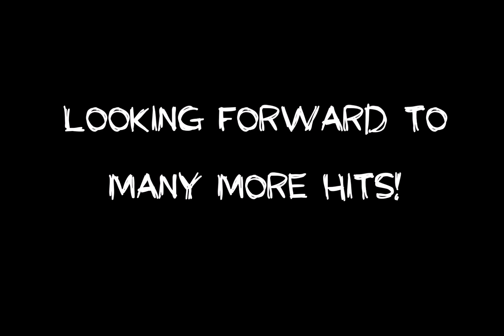BON JOVI ⭐ ALL HITS IN 1 MINUTE 30 SECONDS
All Bon Jovi hits throughout the years presented in a short video.
From 1984 until 2020. Have fun watching!